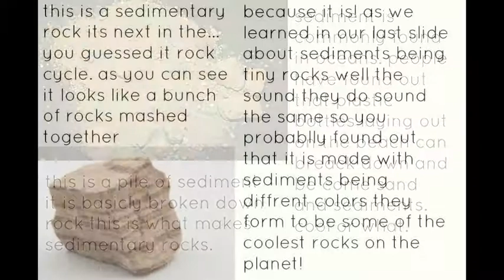rock cycle project for school